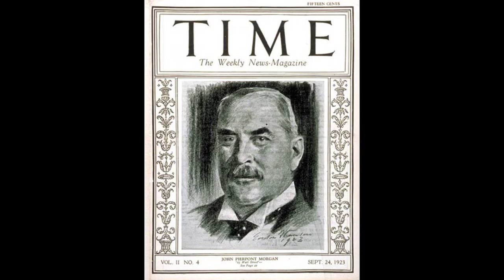JP's Full Story in Street Fighter 6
Instead of reusing one of their former main antagonists Capcom decided to make a brand new bad guy for Street Fighter 6. The result was the widely mysterious and particularly intriguing JP: an old, cane-wielding man who uses Psycho Power to manifest portals out of which vicious ghosts, jagged spikes, or he himself can emerge from.

For months we saw just snippets of JP and were left to speculate on his back story, personality, evil goals for world domination, and connections to M. Bison, but now that Street Fighter 6 is out we have at least a few canonical answers that help flesh out the larger identity of the franchise's latest big boss. We're sharing everything we've learned about the character here in our full story of JP in Street Fighter 6

Timestamps:
00:00 - Intro
00:52 - JP's Connection to Bison
01:56 - JP's Connection to JP Morgan
02:41 - Days of the Eclipse (Pre SF6 story)
05:24 - Events of Street Fighter 6
06:49 - Deception over strength: JP's thematic significance